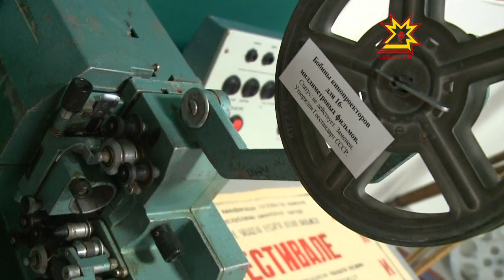Мир советского кино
Как создавалось советское кино? На что снимались легендарные фильмы? Ответы на эти вопросы в сюжете.